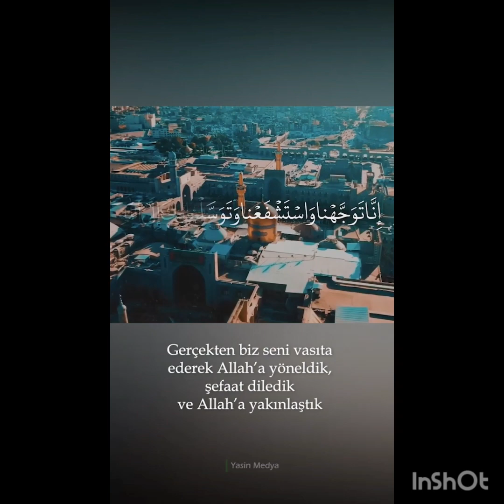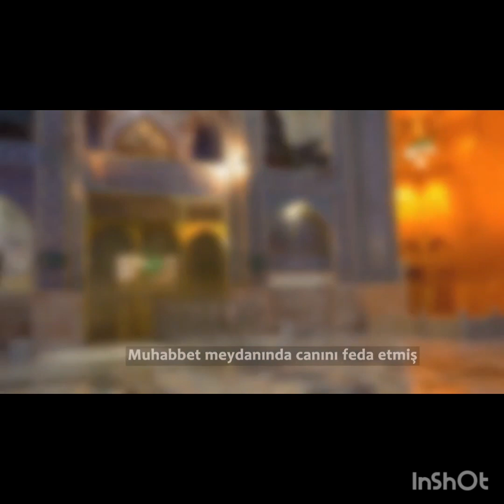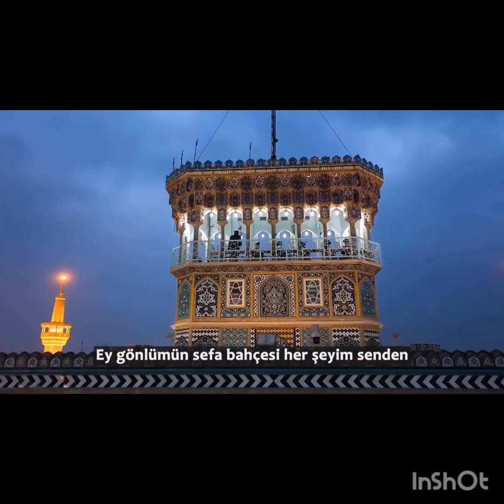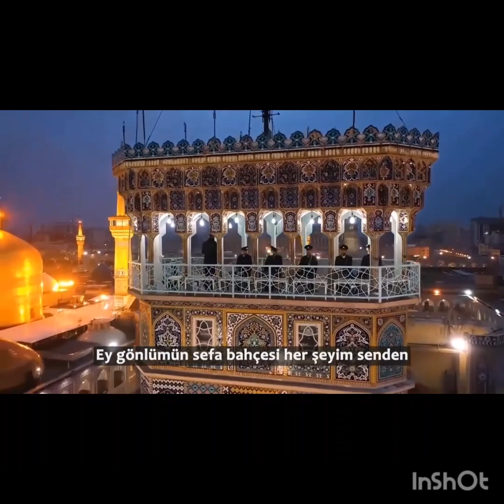Horasan Şahı Hz.İmam Rıza'nin Şehadeti Farsça İlahi | Türkçe altyazılı..